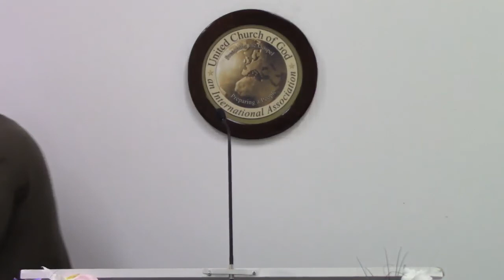2022 04 22 Ron Davenport